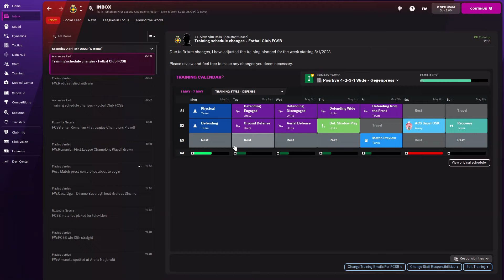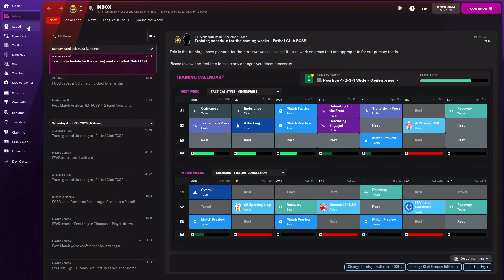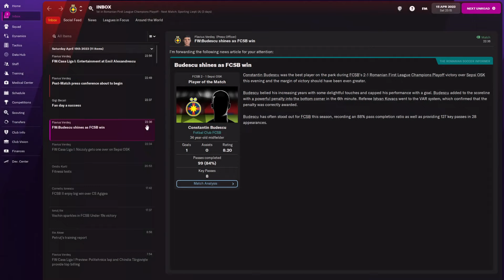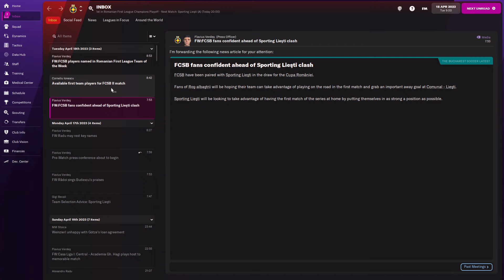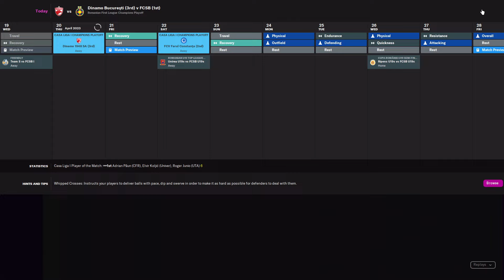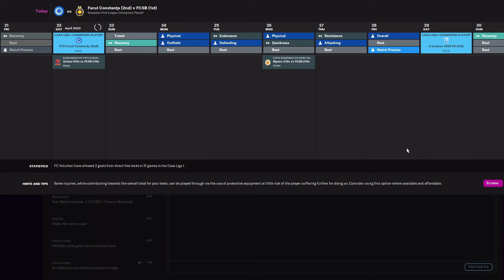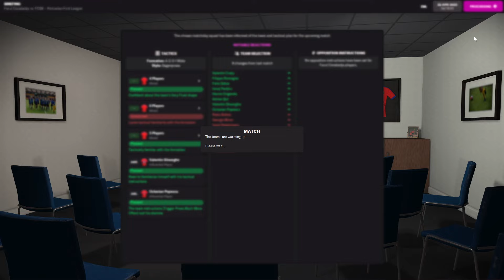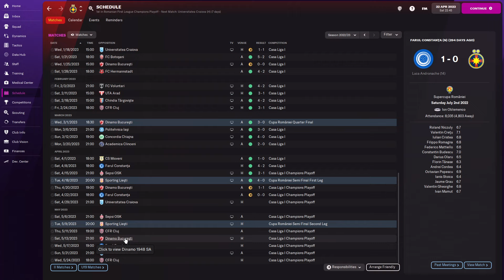GRESEALA DECISIVA IN DERBY !! // GIGI DA PRIMUL JUCATOR AFARA ?? // FM 22 ROMANIA CARIERA CU FCSB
❎Start decent in play-off, ramanem pe primul loc si ne marim distanta de locul 2 !!